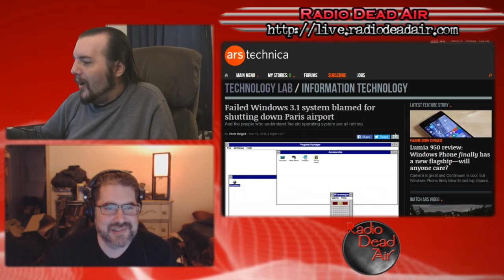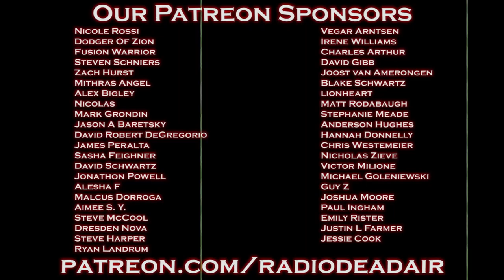Tech Q&A - Data Caps, Shmata Caps - 11/21/15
Comcast pokes the bear that is Net Neutrality, a modem with a hole and the beating heart of the Paris airport is ... Windows 3.1?!